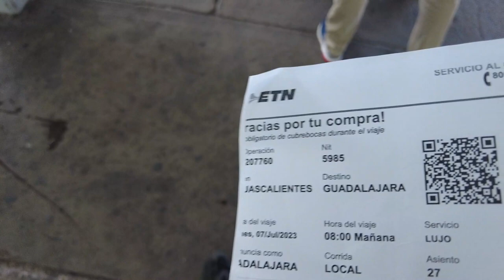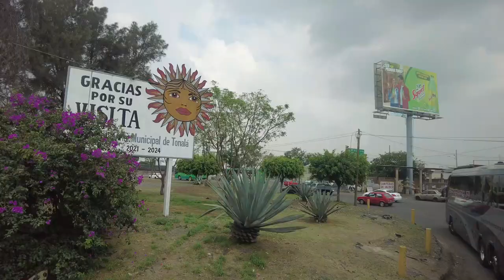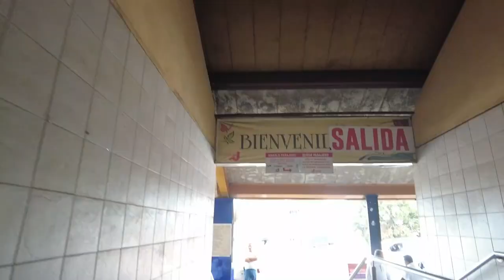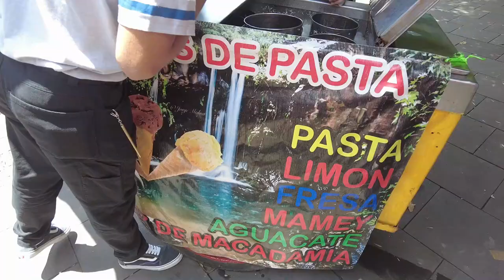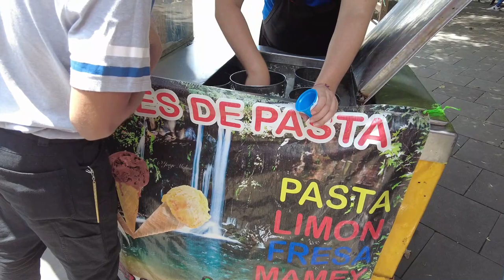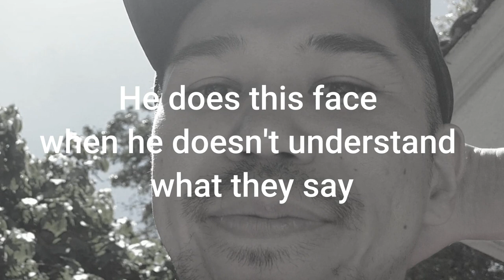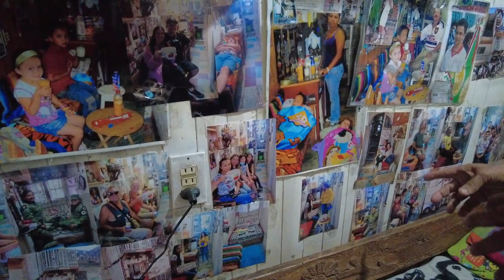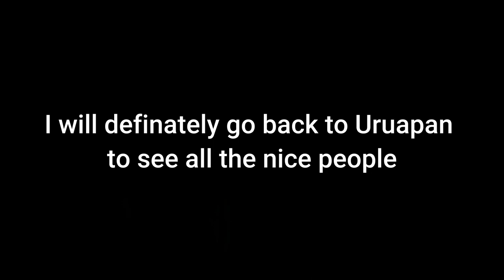Trip to Uruapan, Michoacan where you can find the beauty of Mexico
Hello!!

 I’m a Japanese guy who lives in Mexico and trying to adopt myself to the new environment.

In this video, I will show you what it looks like to travel by bus in Mexico and the beauty of Michoacan state. I literally fell in love with the people and the nature of the place.

I'm Japanese (born and raised) . I moved to Mexico in January 2023 for work. I don't speak Spanish and I think it's exciting to adapt myself to the new environment where people speak a language that I don't understand.

I'll make unique videos about my struggling life in Mexico.

Arigatou!!